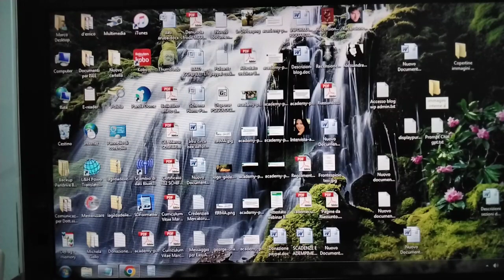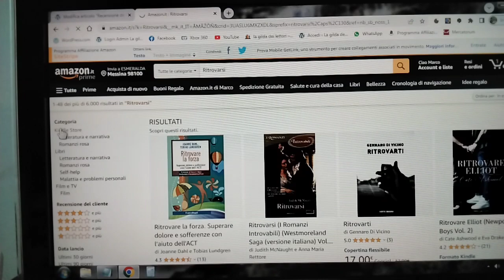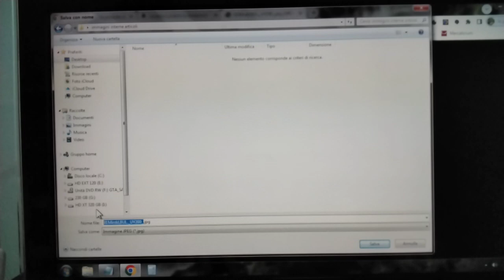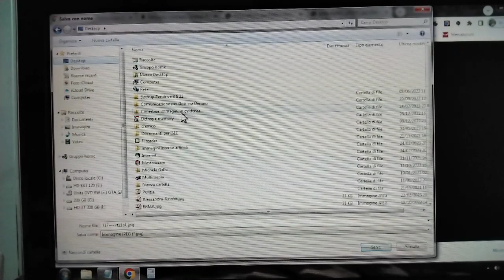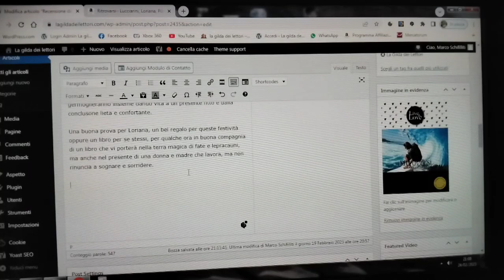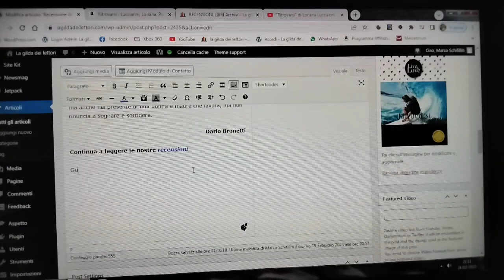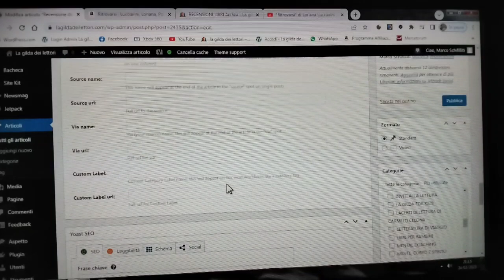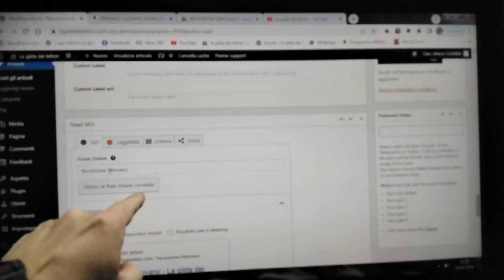Per staff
La Gilda dei Lettori è il canale youtube e blog che gestisco.
È un canale di divulgazione culturale e critica letteraria.

Niente spoiler, nessun compromesso con autori o editori.
Mi diletto a raccontarvi le mie impressioni personali, sperando siano utili per le vostre possibili letture.

COMPRA SU:

I LIBRI QUA